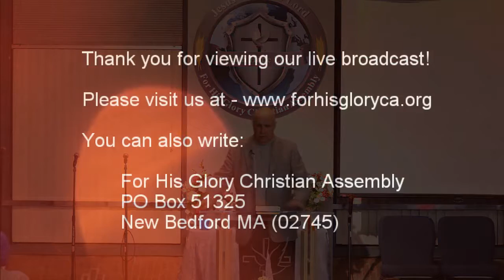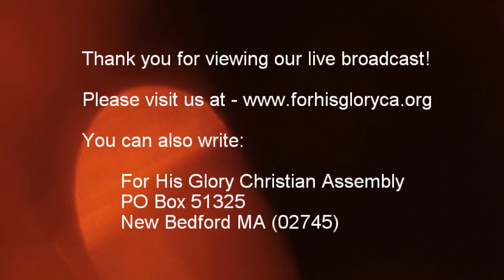2017 12 Bible Study 12 13 2017 A Time Such As This Dr Robert Langevin